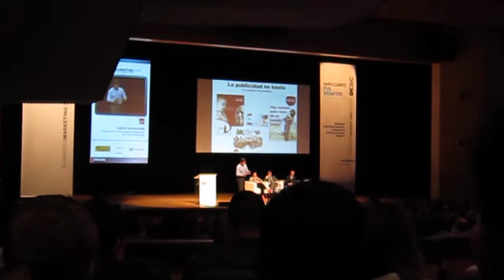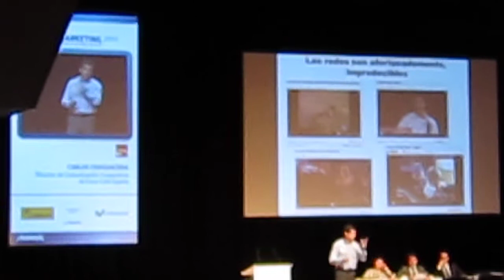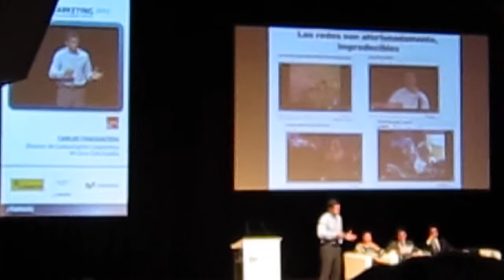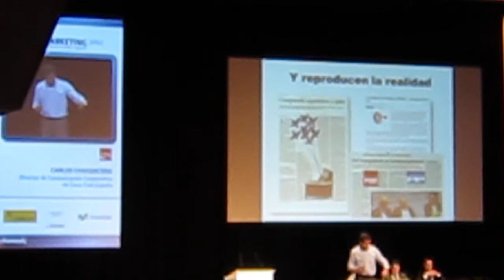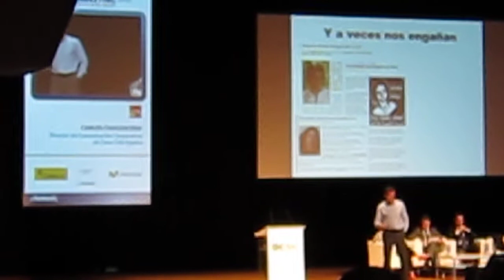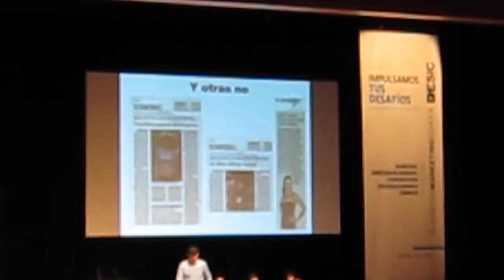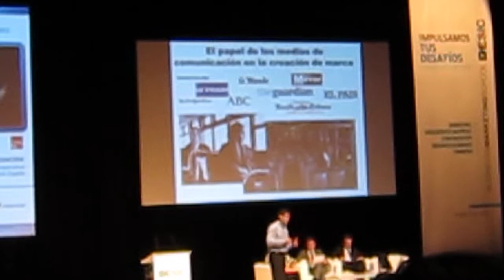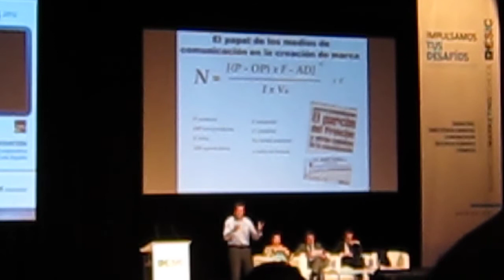Carlos Chaguaceda en el evento "Hoy es Marketing" sobre el Papel de los medios de Comunicación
Encuentro Hoy es Marketing organizado por ESIC en el palacio de Congresos de Valencia Mayo del 2012.

Conferencia: El papel de los medios de comunicación en la creación de marca.
Carlos Chaguaceda. Director de Comunicación Corporativa de Coca-Cola España.